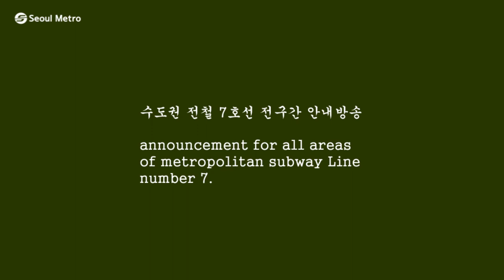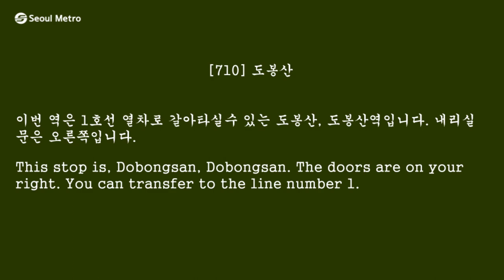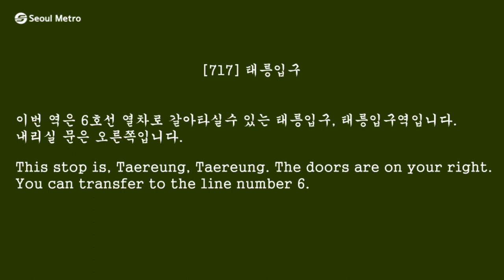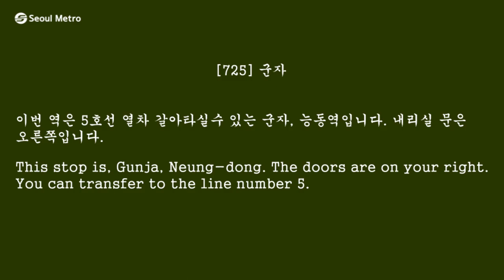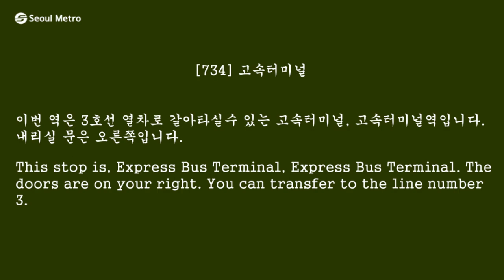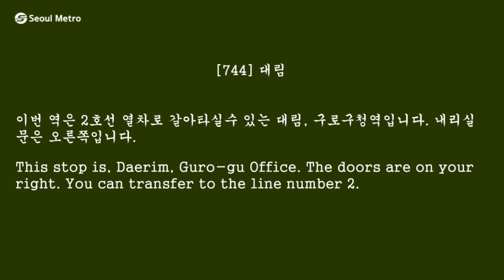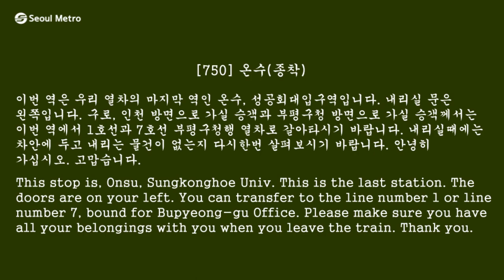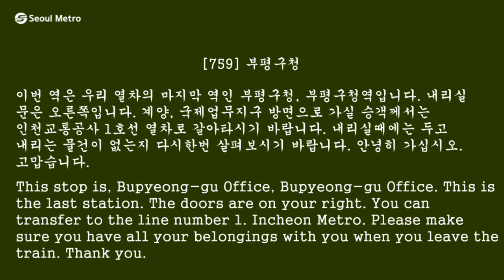수도권 전철 7호선 전구간 안내방송